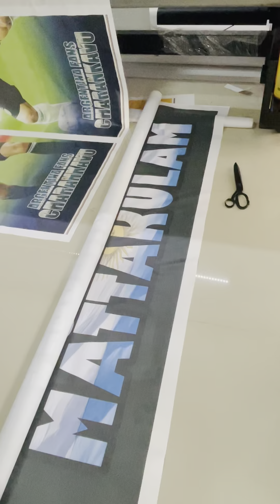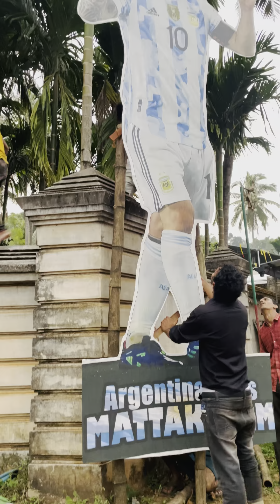World Cup fever at Matakkulam Vaniyambalam